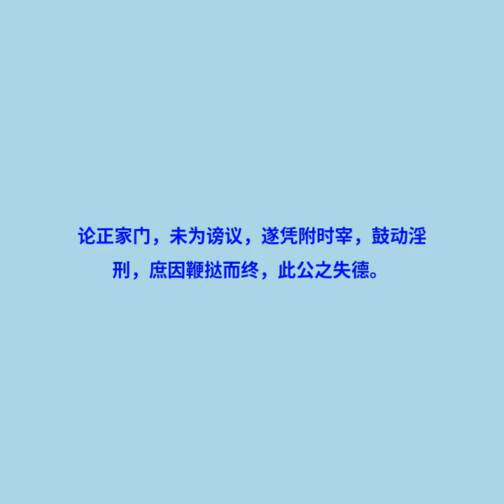卷三七 补列传第二九 魏收